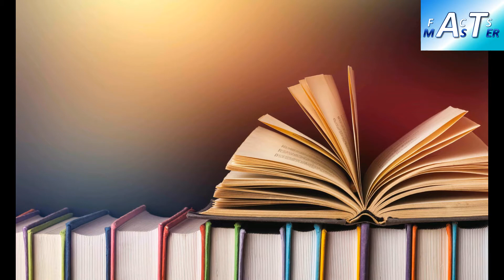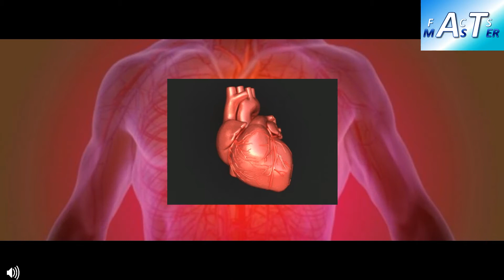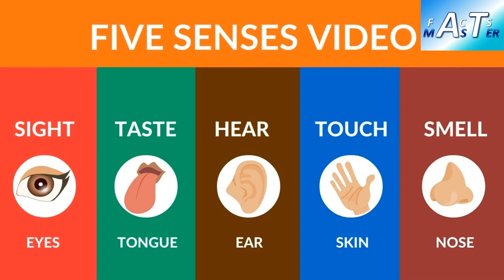क्यों टैक्सी का रंग पीला है? | Why Taxi Colour Is Yellow? | Facts Episode 2.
Facts Episode 2.

क्यों टैक्सी का रंग पीला है?
Why Taxi Colour Is Yellow?
Look the video and get the answer.
What is Moonbow?
A moonbow is a rare natural atmospheric phenomena that occurs when the Moon's light is reflected and refracted off water droplets in the air. Moonbows are much fainter than rainbows made by the sun and often appear to be white.

A Human  senses 1 Tillions types of smell.
But, A Dog sense 10,000 Times Human.